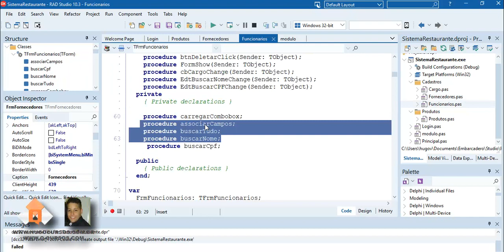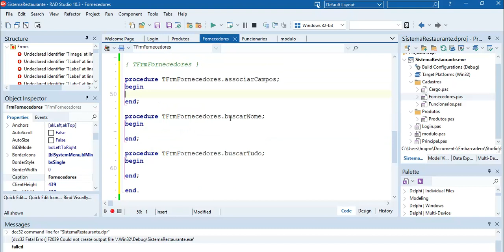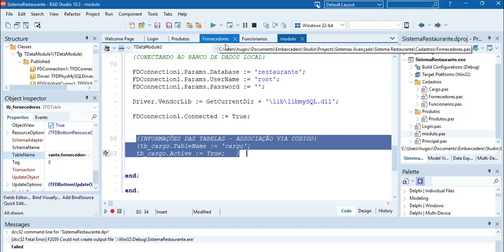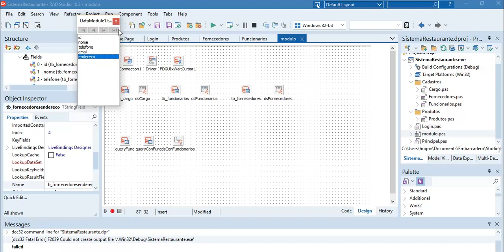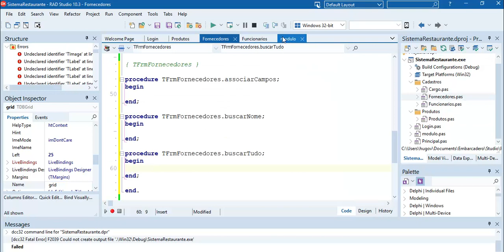Sistemas Avançados com Delphi - Aula 05 - Componentes para tabela